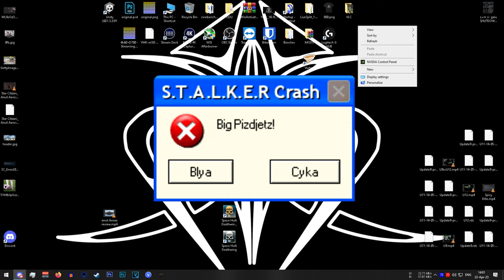STALKER Clear Sky "Review"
Clear sky, the notorious "Upgrade" of STALKER Shadow of Chernobyl. Was it as bad as I remember, or is it actually GREAT?! Gopnics and Gopnicas rejoice : we're getting back to the ZONE and get out radiation, vodka & bullet fill!

Timestamps :
00:00 - Start
01:17 - Story
02:02 - The good stuff
07:00 - The Bad
09:40 - More good stuff
10:31 - More Bad
11:14 - The Ending
13:05 - Conclusion

Highway Wildflowers - Bird Creek
Jingle punks  - Road to Moscow